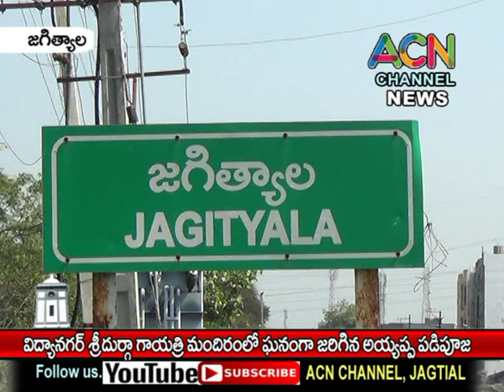జగిత్యాల విద్యానగర్ శ్రీ దుర్గా గాయత్రిమాత మందిరంలో ఘనంగా అయ్యప్ప పడి పూజ